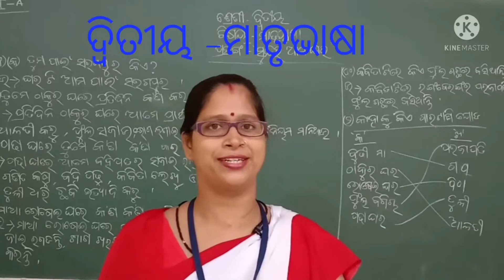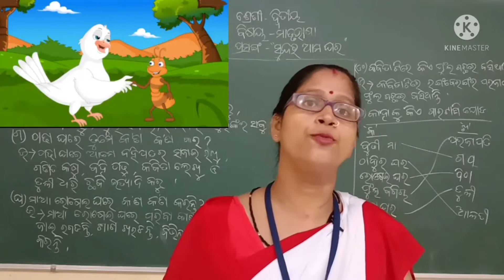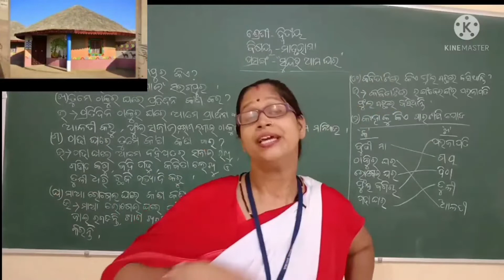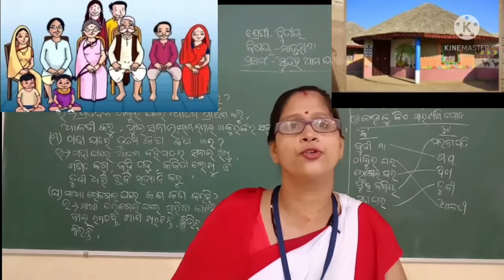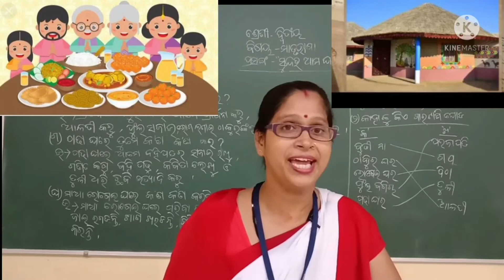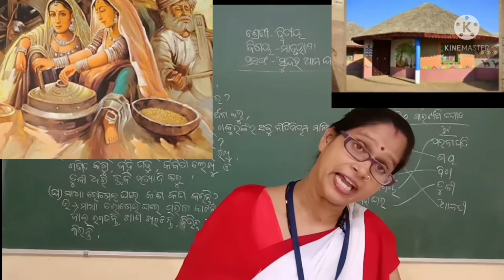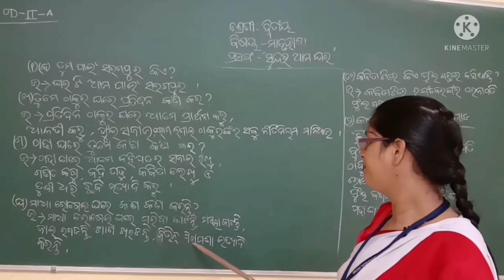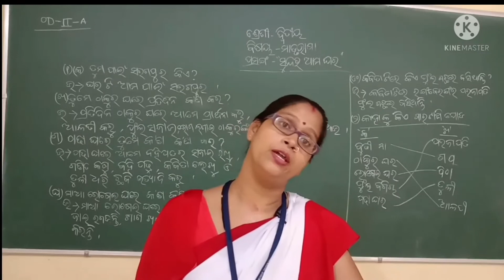CLASS II ODIA SUNDARA AMA GHARA PATHA 1 PATHA 2 CODE II OD A